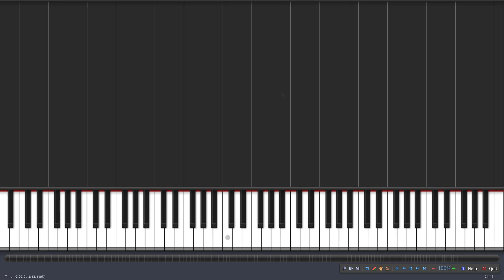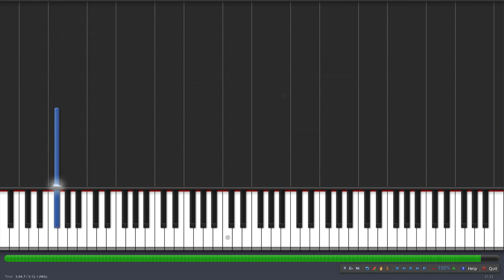モルダウ 合唱